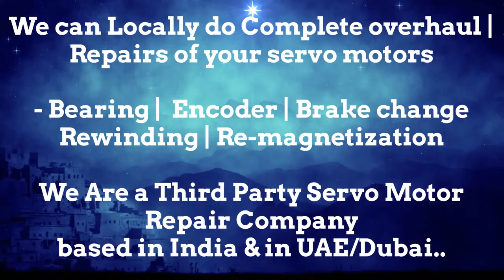Beckhoff Dubai Heidenhain Sick Stegmann Encoder Memory Align Resolver Adjust Repair UAE ARAB